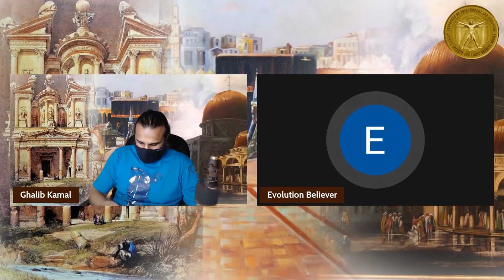Meraj e Rasool ek Jhoot